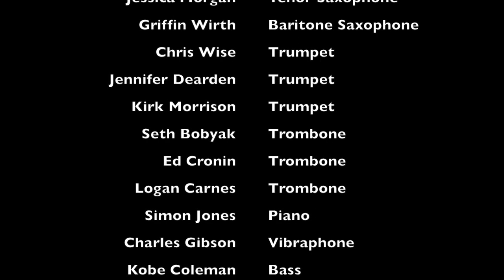I'm Getting Sentimental Over You - Allegheny College Jazz Ensemble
Allegheny College Jazz Ensemble

Joel Hunt, Director
Hannah Heutsche, Alto Saxophone
Isabella James, Tenor Saxophone
Jessica Morgan, Tenor Saxophone
Griffin Wirth, Baritone Saxophone
Chris Wise, Trumpet
Jennifer Dearden, Trumpet
Kirk Morrison, Trumpet
Seth Bobyak, Trombone
Ed Cronin, Trombone
Logan Carnes, Trombone
Simon Jones, Piano
Charles Gibson, Vibraphone
Kobe Coleman, Bass
Dylan Kresak, Drums